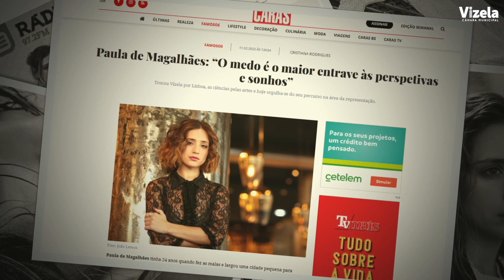Galardoados 2023 - 25 anos do município de Vizela